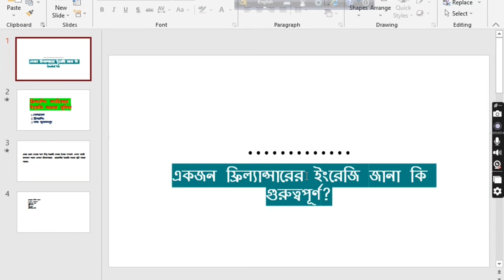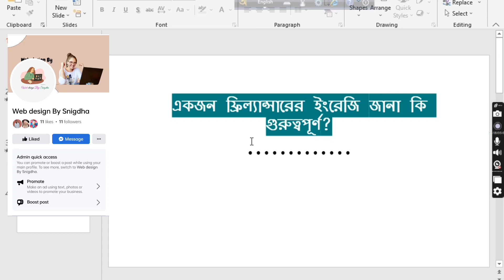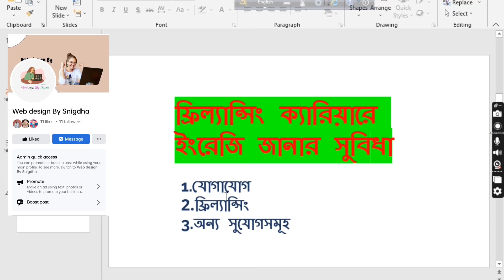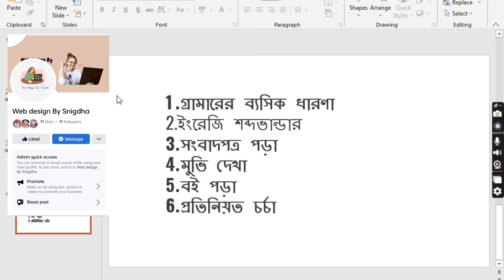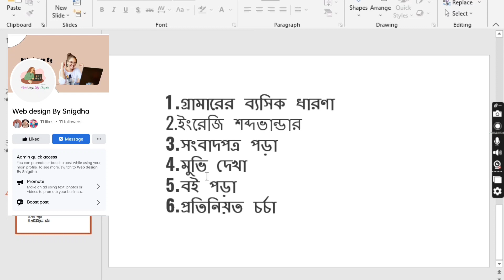ফ্রিল্যান্সিং জন্য ইংলিশ যেভাবে শিখবেন | Freelancing English Course //Web design By Snigdha